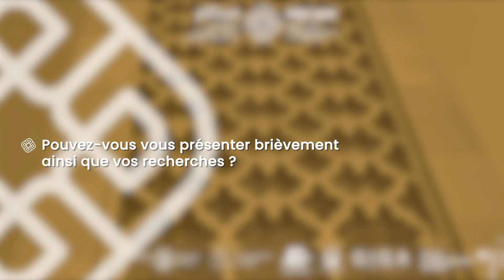Dr. Massensen Cherbi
(Université Le Havre, France)

Project Memory & Justice:
Penser l’avenir du Hirak. Entre transition démocratique et justice transitionnelle : imaginer une Algérie plurielle et respectueuse du rule of law.

MECAM - Merian Centre for Advanced Studies in the Maghreb